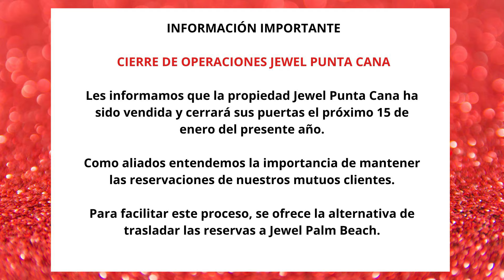ESTE HOTEL EN PUNTA CANA ANUNCIA CIERRE de SUS PERTAS 2024 │TURISMO RADIOS SHOW BY CARIBEÑO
DEBES VER ESTE VIDEO X QUE En Este video explica claramento sobre uno de los HOTELES en PUNTA CANA que CERRARA sus puertas a inicio de este 2024 │ HOTELES TODO INCLUIDO │ PUNTA CANA │ RESORT ALL INCLUSIVE │TURISMO RADIO SHOW

Para informaciones de Hoteles
noticias de turismo internacional, noticias de turismo 2022, ministerio de turismo, turismo noticias rd, noticias de turismo en colombia, noticias de turismo en europa, noticias de turismo en chile, ministerio de turismo republica dominicana
PODCAST
Nota:
Este canal se reserva el derecho de cambio en tarifas, cambio de fechas en los aeropuertos y/o aerolíneas que puedan surgir durante o después de compartir alguna información de los mismos.